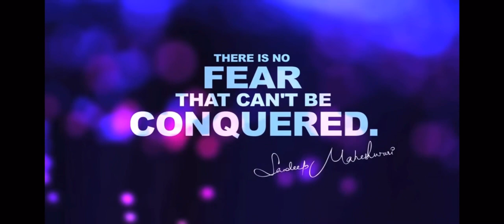Ye nahi suna to kya suna jisko age bhadha hena bhai vo jarur sune ye